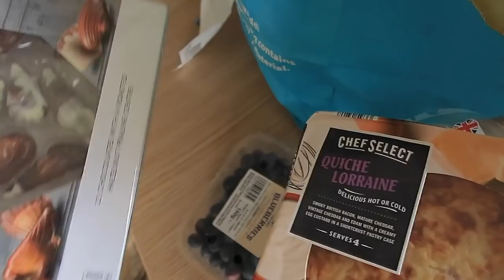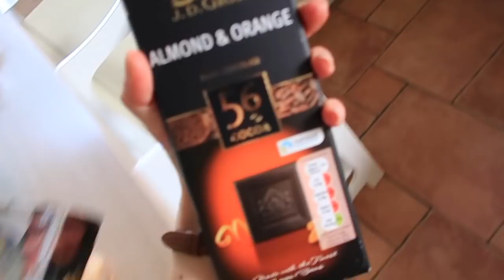HEADING HOME & WORK CHAT | VLOG